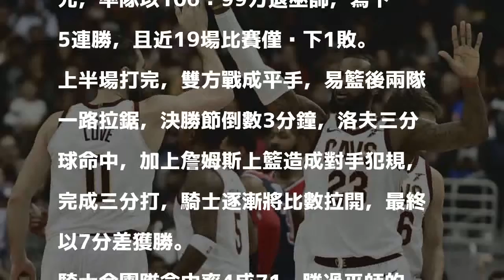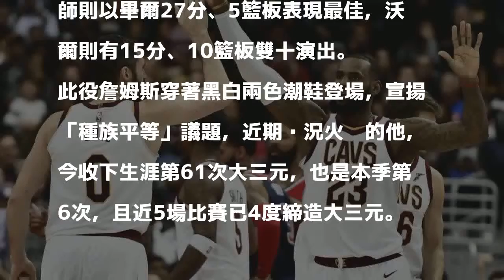NBA》猛！詹姆斯連3場大三元 率騎士力退巫師收5連勝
詹姆斯再創「大三元」，騎士踢館巫師奪5 連勝。（USA TODAY）

發表評論評論如下。